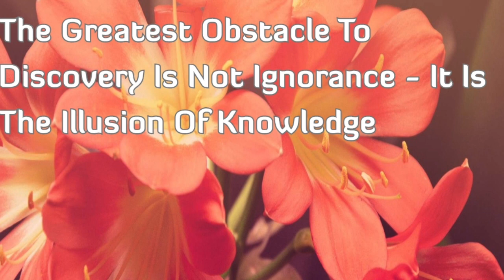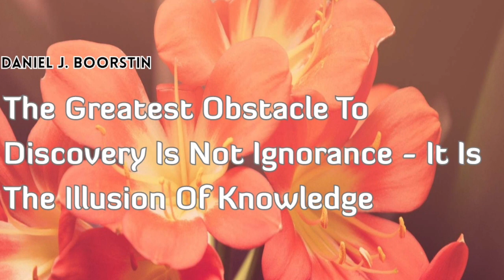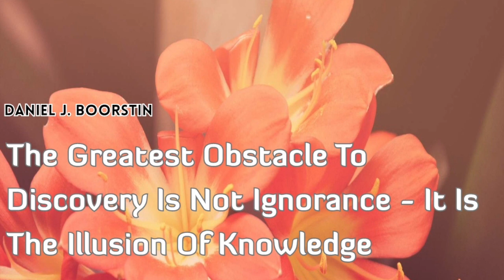AWESOME BEAT URBAN Free To Use For Any Project